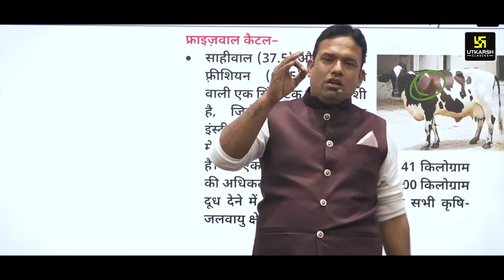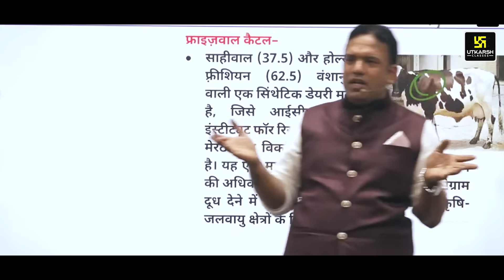पशु परिचर सेमिनार में विद्यार्थियों का जोश | Jaipur Pashu Paricharak Seminar Highlights | Laxman Sir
पशु परिचर सेमिनार में विद्यार्थियों का जोश | Jaipur Pashu Paricharak Seminar Highlights | Laxman Sir | Utkarsh Classes

🔸प्रिय विद्यार्थियों पशु परिचर भर्ती Part -B पुस्तक📚  उत्कर्ष एप के Bookशाला  पर उपलब्ध हो चुकी हैं | आज ही Order करें।
Pashu Parichar new batch( start date 19 jan 2024 )live from jodhpur